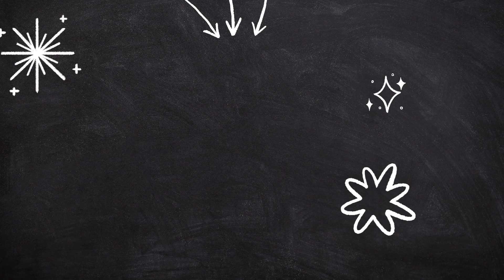How To Start The Year Right | Financial Planning | Money Tips | Financial Independence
The new year can be a great way to reset your life and improve your financial situation. Here's what you can to do best manage your money to get ahead this year.

Some of the tips include:

- MAX OUT YOUR CONTRIBUTIONS
- LOOK AT YOUR 401K
- REVIEW YOUR ESTATE PLANS
- LOOK AT YOUR INSURANCE PLANS
- RECONSIDER SOME HABITS
- AUTOMATE EVERYTHING
- LOOK AT YOUR BROKERAGE ACCOUNT
- CREATE A BUDGET
- MAKE SAVING A PRIORITY
- INVEST IN YOUR EDUCATION
- INCREASE YOUR INCOME
- GET RID OF DEBT
- CREATE FINANCIAL GOALS
- LEARN AND IMPROVE

For more detailed help on your own financial plan, check out the Financial Planning course